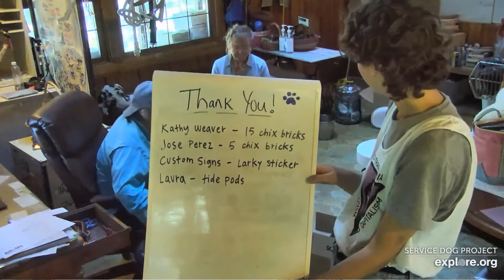SDP Mail Call 06 24 22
Mail Call with Carlene W., Gwen & Dez